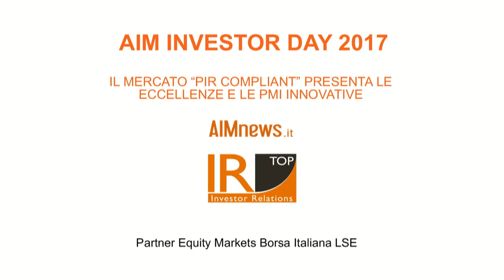AIM Investor Day 2017 - Intervista a Stefano Spaggiari, AD EXPERT SYSTEM